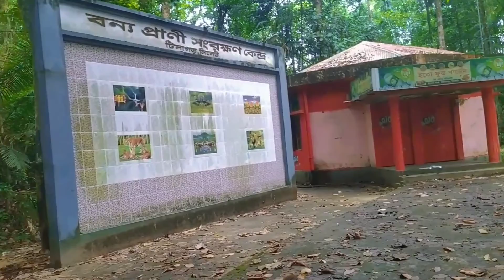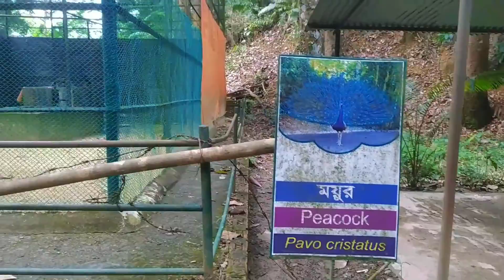টিলাগড় বন্যপ্রাণী অভয়ারন্য সিলেট| Sylhet Tilagor Eco Park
সিলেট নগরীর উত্তর-পূর্ব কোণে শহর থেকে মাত্র ৮ কিলোমিটার দূরে ইকোপার্কটির অবস্থান। শহরের পূর্ব দিকে সিলেট কৃষি বিশ্ববিদ্যালয় এবং সিলেট প্রকৌশল কলেজের কাছে অবস্থিত একটি রিজার্ভ ফরেস্টে টিলাগড় ইকোপার্ক অবস্থিত।